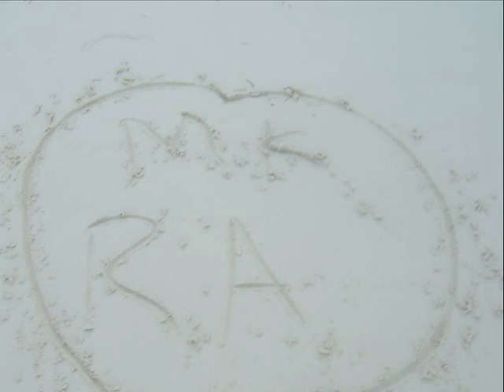2006 Vacation in DR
What a great time in DR